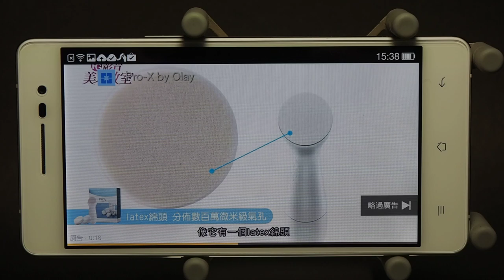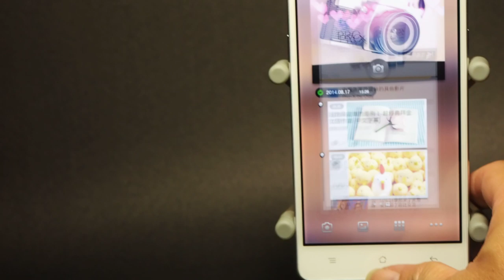OPPO R3 效能與喇叭測試@雲爸